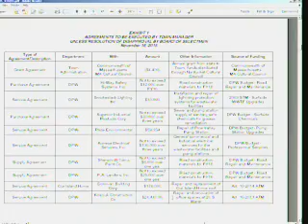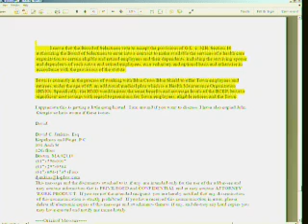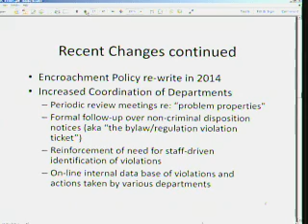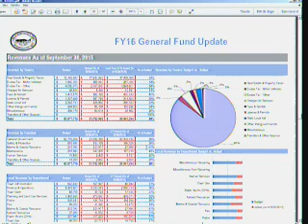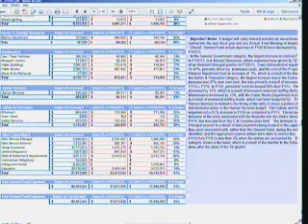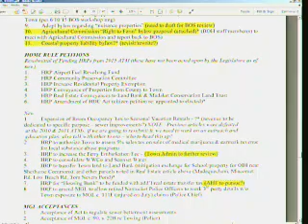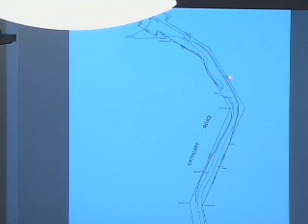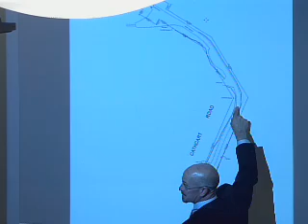Nantucket Select Board - 11/18/15